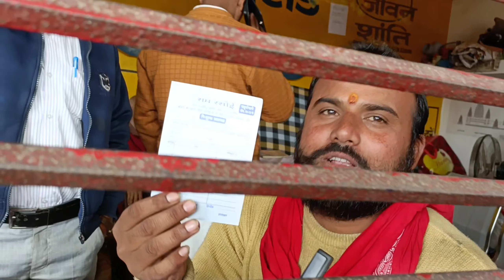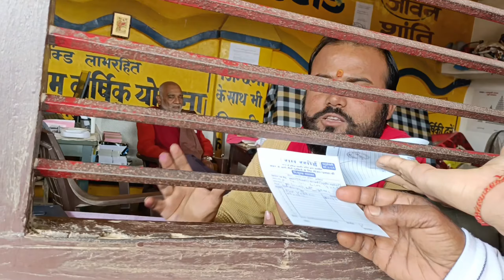Ayodhya Ram Mandir | Ram Mandir Ayodhya New Update | Ayodhya Vlog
राम मंदिर की आई शुभ घड़ी | बदल गया पूरा अयोध्या | Ayodhya Ram Mandir Nirman Latest Coverage

Ayodhya
RamMandir
ram mandir nirman update
ram mandir Latest news
ayodhya vlog
ayodhya dham
ayodhya railway station
ayodhya airport
ram janmbhumi
ayodhya ram mandir
ayodhya dharamshala

Ayodhya Ram Mandir construction update 2024
New video of Ram mandir ayodhya
Ayodhya bhakti marg Work Update | अयोध्या धर्मपथ मार्ग कार्य अपडेट । Ram mandir Work janmbhumi
Ayodhya Dharm path Marg new update Ayodhya Ram Mandir construction dharmpath new update
Ayodhya dharmpat marg latest update new development in Ayodhya Ayodhya development new update

Ayodhya Ram Mandir construction new update 2024
Ayodhya Dharm path Marg reader development

Ayodhya dharmpath new update
dharmpat Marg new update
Ayodhya Ram Mandir construction
dharmpat Marg construction update
Ram Mandir Nirman Ayodhya
Ram Mandir construction update
Ram Mandir construction new update
Shriram janmbhumi
Janmbhumi work updated
Ram mandir work
Mandir nirman update
hanuman gadhi marg
bhakti marg